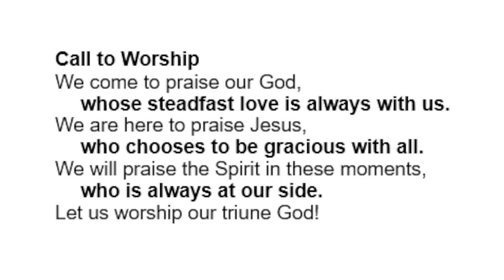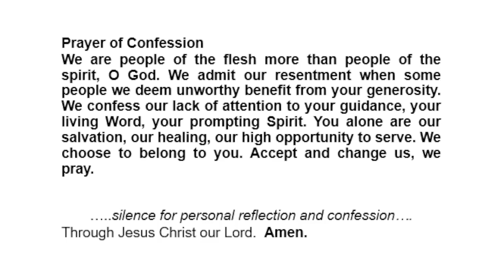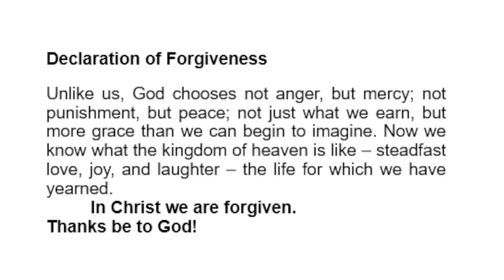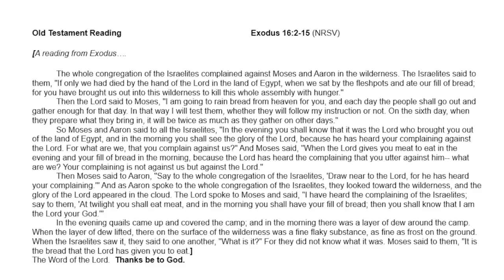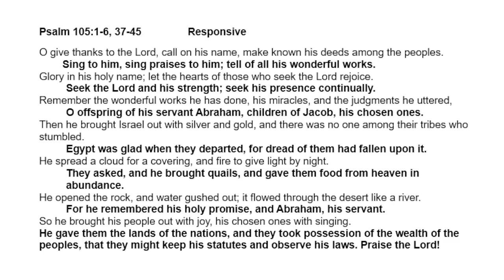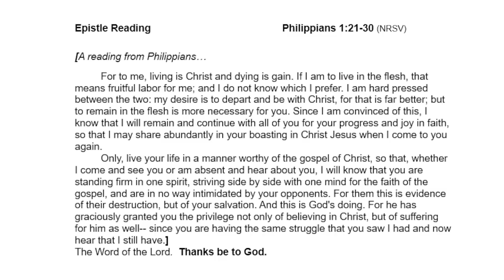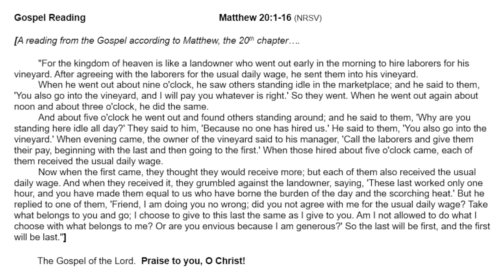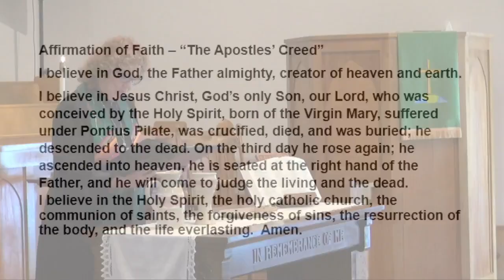9 24 23 17th Sunday after Pentecost